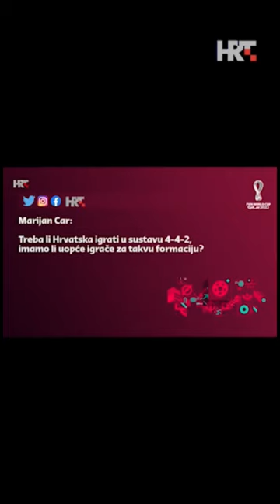Nenad Bjelica: ‘Imamo igrače za sve sustave. Možemo igrati i 4-4-2’